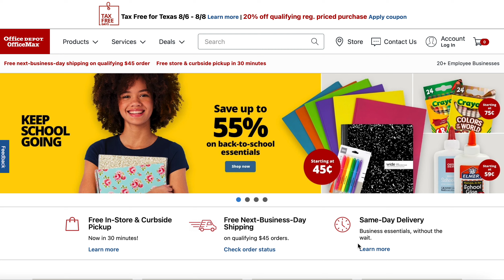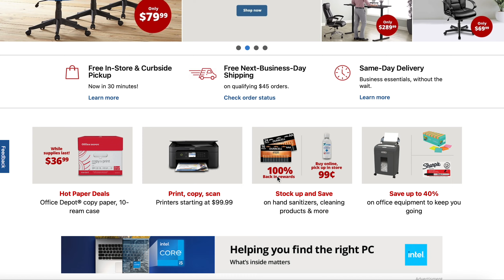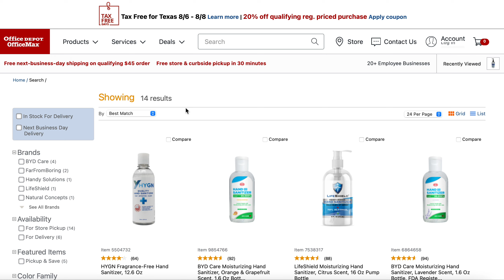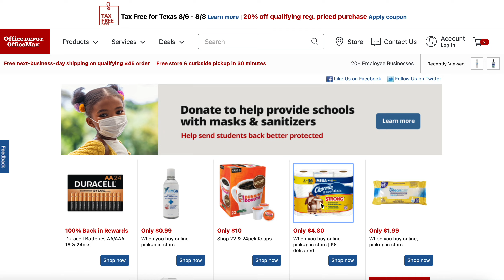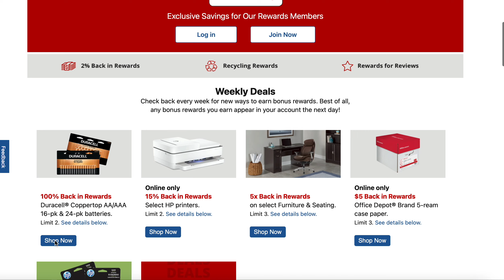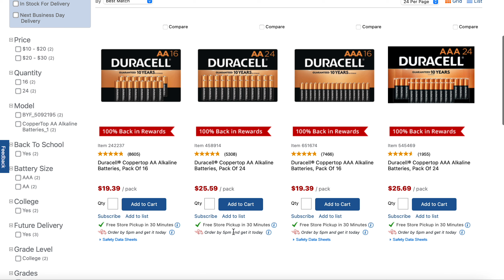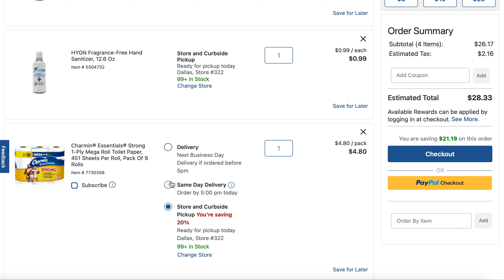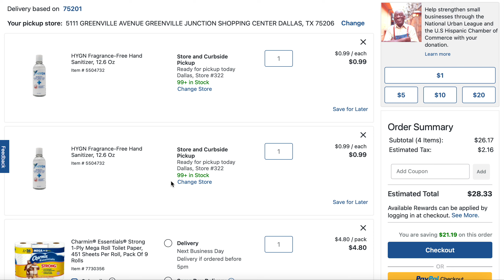SUPER OFERTA BATERIAS **COMPLETAMENTE GRATIS** PAPEL CHARMIN A SUPER PRECIO 😱